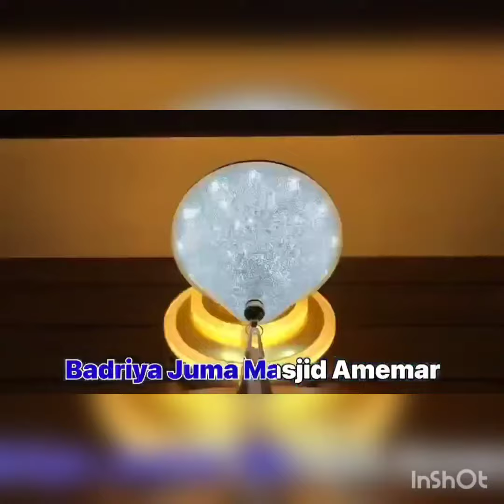May 2, 2024